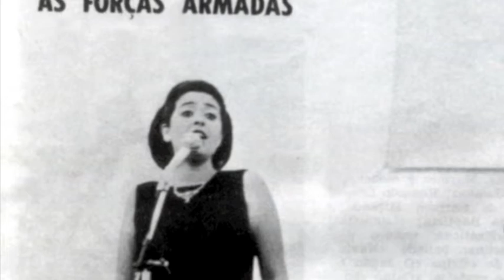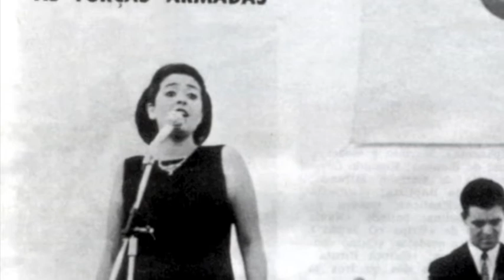07 Visita de Camarim — Simone de Oliveira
Em 1992, Simone de Oliveira era a primeira cantora de música ligeira a dar um concerto no palco do Teatro D.ª Maria II. "Algumas Canções do Meu Caminho" foi transmitido pela RTP, sendo cortadas muitas das cantigas. Iremos colocar vídeos com o espectáculo integral, a partir do duplo CD.